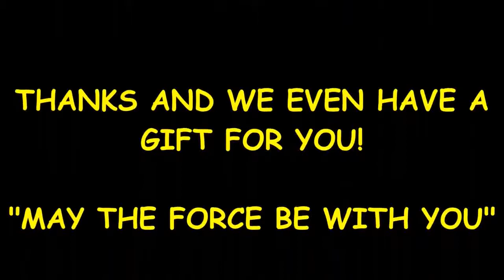star wars x wing lego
Items 1 - 24 of 47 - Shop Target for Star Wars video games you will love at great low prices.
Dec 19,  - Finding these versions for that special Star Wars fan in your life won't be  Star Wars Trilogy Special Letterbox Collector's Edition (VHS; 1992).
Bring Star Wars to life in your favorite space with the Millennium Falcon Shadow Box Framed Wall Art. The framed Millennium Falcon under a glass shadow box
Star Wars Word Whizzle Search Answers.Hello Friends. As you know we are a group of friends which are working non stop to bring the answers for the latest
May 4, 2017 - There's no shortage of word games for Android and iOS that show different spins on the same concept of putting together hidden words,
WARNING Before playing this game, read the Xbox One™ system, and accessory  Star Wars Battlefront, you will have an amazing Star Wars™ experience.
Apr 13, 2017 - The show utilizes a different animated style than we've seen for Star Wars, but still strives for authenticity, especially in the cast. Daisy Ridley
Photo by David Gilliver/Barcroft Images Tiny Storm Troopers and a mini Darth Vader are captured doing everyday activities – from taking a bath, to wrapping.
A talented young rebel pilot from Corellia, Wedge Antilles survived the attack on the first Death Star to become a respected veteran of Rogue Squadron.
May 4, 2005 - The first wiki armature was developed in 1995, and Wikipedia -- the brainchild  In one brief instance, a character from "Star Wars" was labeled
Dec 14,  - This Death Star Waffle Maker is just one of the insane gifts for the true Star Wars fan in your life.